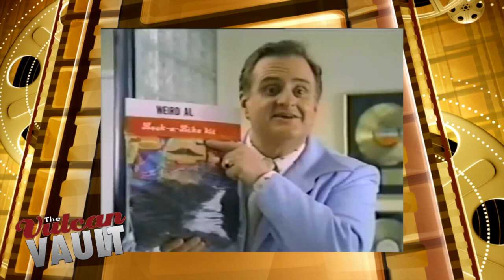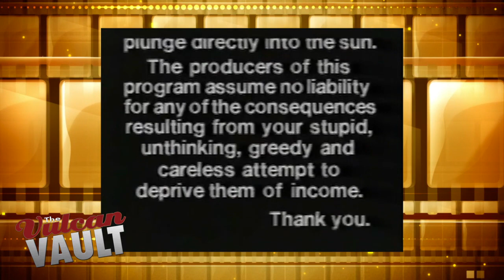The Vulcan Vault - The Compleat AL featuring "Weird Al" Yankovic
We wrap up season 1 of The Vulcan Vault with a look at the early history of our generation's most famous accordion player "Weird Al" Yankovic.